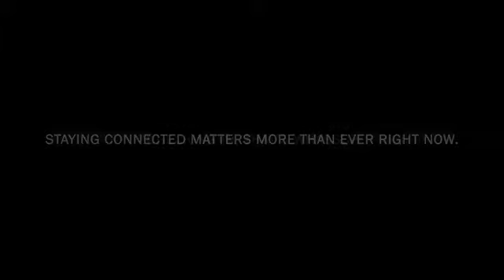버드와이저의 안부를 묻는 와써어어업 정신 광고 / 버드와이저의 Checking in, that’s Whassup광고